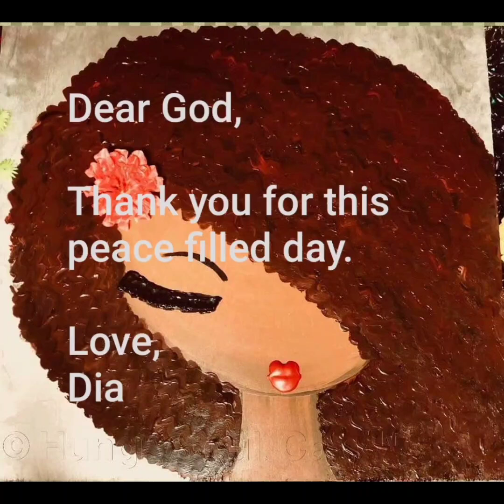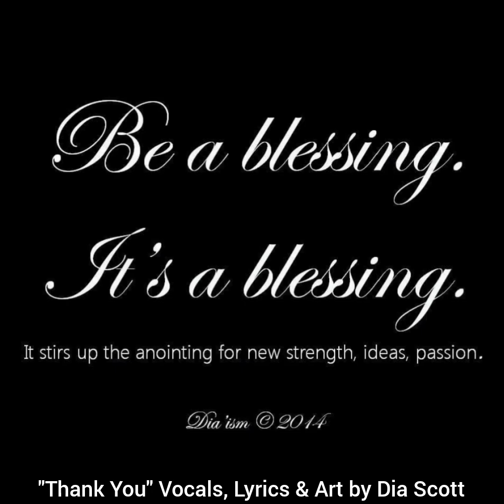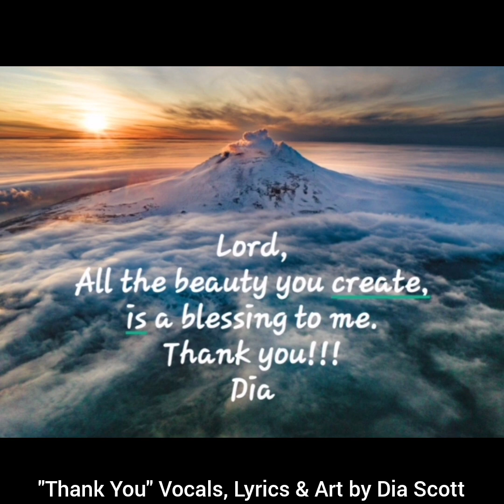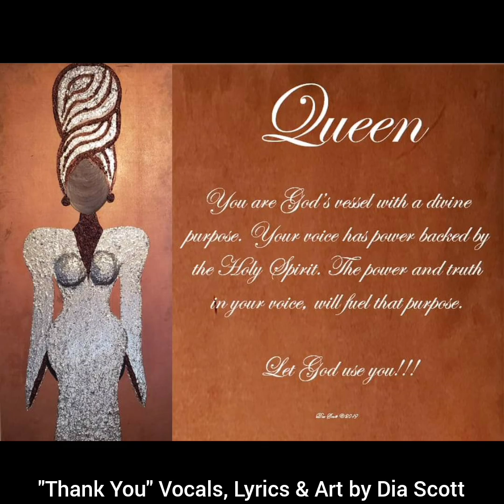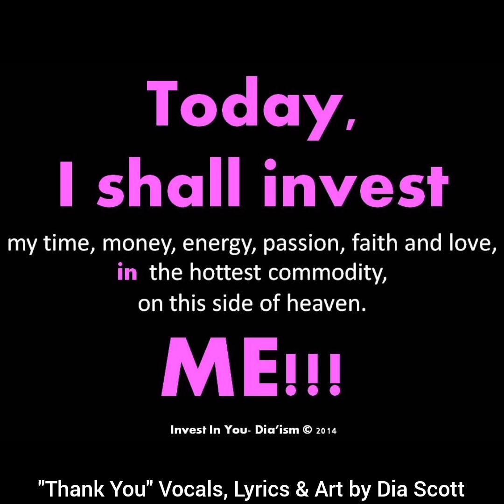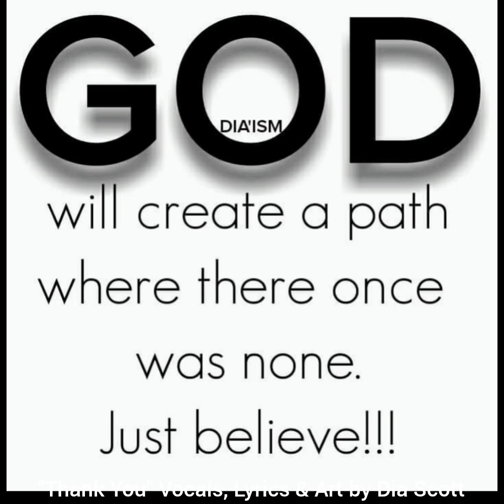Original - Thank You